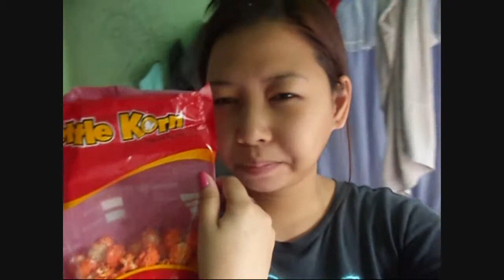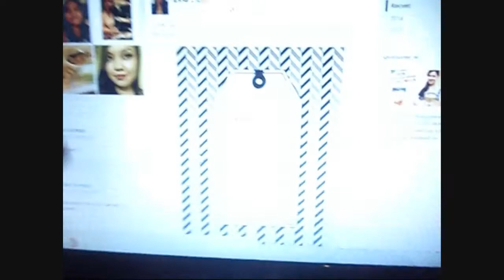Vlog #95 New Year Groufie With Nanay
This vlog was filmed on December 31, 2014 Wednesday ^_^

Hi guys. Welcome to my Daily vlogs, Where I will share my everyday life. I hope you will enjoy watching this and hope you will watch my future vlogs as well.

Please hit the thumbs up button if you happen to like vlogs and comment any questions and suggestions.

Camera: Sony Cyber-shot DSC-W620, iPhone5
Editing Software: Windows Movie Maker 6.0